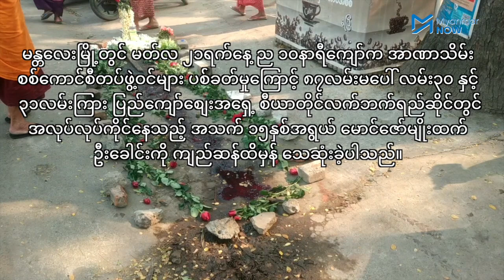“ကျွန်မသားလေးကိုသတ်သလို သူတို့ကိုလည်း အဲ့လို သေစေချင်တယ်" ဟု သေဆုံးသူ၏ မိခင်ပြော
မန္တလေးမြို့တွင် မတ်လ ၂၁ရက်နေ့ ည ၁၀နာရီကျော်က အာဏာသိမ်း စစ်ကောင်စီတပ်ဖွဲ့ဝင်များ ပစ်ခတ်မှုကြောင့် ၈၇လမ်းမပေါ် လမ်း၃၀ နှင့် ၃၁လမ်းကြား ပြည်ကျော်စျေးအရှေ့ စီယာတိုင်လက်ဘက်ရည်ဆိုင်တွင် အလုပ်လုပ်ကိုင်နေသည့် အသက် ၁၅နှစ်အရွယ် မောင်ဇော်မျိုးထက် ဦးခေါင်းကို ကျည်ဆန်ထိမှန် သေဆုံးခဲ့ပါသည်။

သေဆုံးသူ ကိုဇော်မျိုးထက်သည် ပဲခူးတိုင်း နတ္တလင်းမြို့နယ်က မန္တလေးမြို့ကို လာရောက် အလုပ်လုပ်ကိုင်တာ ရက်ပိုင်းသာရှိသေးကြောင်း သူ၏မိခင်က ပြောသည်။ ကိုဇော်မျိုးထက်၏ ရုပ်အလောင်းကို မတ်လ ၂၂ရက်နေ့ ယနေ့ညနေပိုင်းတွင် အေးရိပ်ငြိမ်သူသာန်ကို ပို့ဆောင်သဂြိုလ်မည်ဖြစ်သည်။